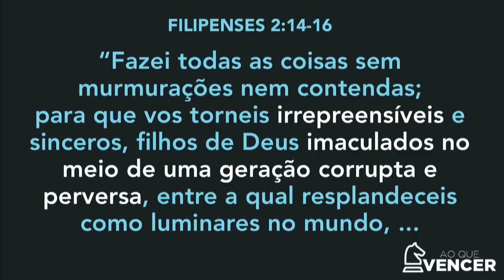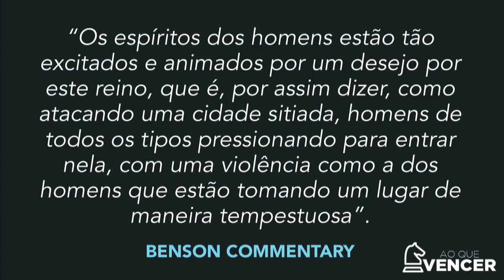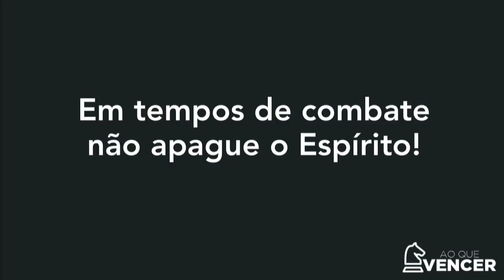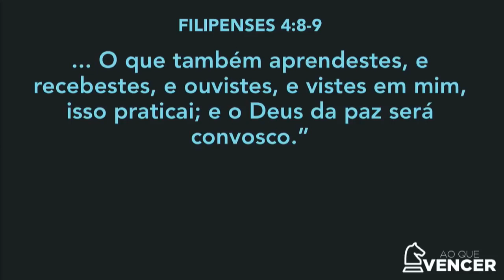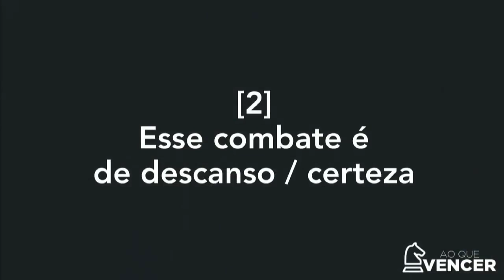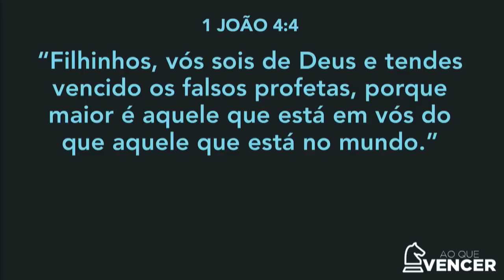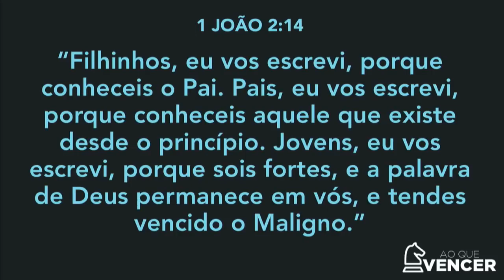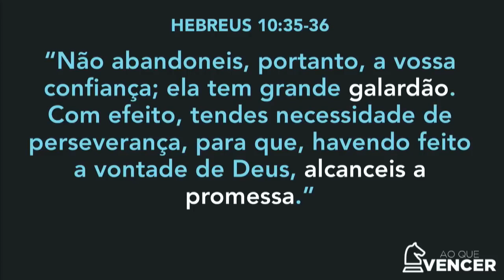Termine Bem || AO QUE VENCER #10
Nós fomos criados por Deus para dar certo, para vencer com Ele em todo e qualquer desafio que enfrentarmos na vida. Mas isso não é só una questão de natureza, mas também de posicionamento, constância, ou seja, fidelidade. Muitos cristãos, nascidos de Deus não estão experimentando vitória por este motivo: não estão se mantendo fiéis durante a crise. Nesta serie, o pastor Rafael Frohe, utilizando o exemplo que nos foi deixado das 7 igrejas do apocalipse, ensina sobre princípios divinos que ajudarão você a se manter de pé no dia mal e chegar, no final da sua jornada, de cabeça em pé.